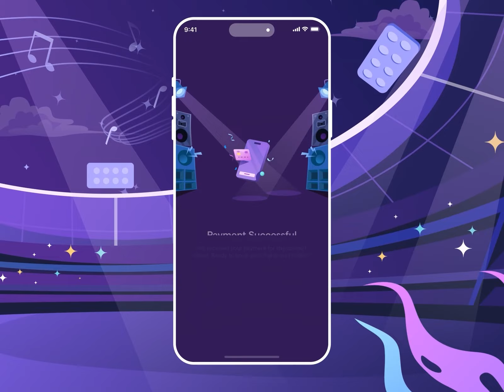Design Inspiration: Concert Trip Planner Mobile App Animation by Orely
From Author: Hello there, guys!
Resuming our design explorations with the Concert Trip Planner Mobile App—this time, through animation! 💫
At first glance, users are welcomed with a vibrant homepage, featuring popular and upcoming concerts at the top.
Then, at the purchasing process, we provide detailed information and visualizations of the concert venue, making it easy for users to select their preferred seats, whether it's CAT or VIP. 🛋
Additionally, after securing their concert tickets, users will be directed to book their transportation and accommodation, allowing them to plan their concert trip in one go! 🚗